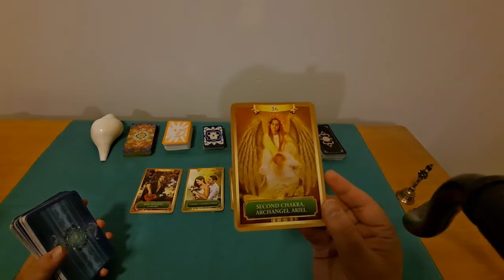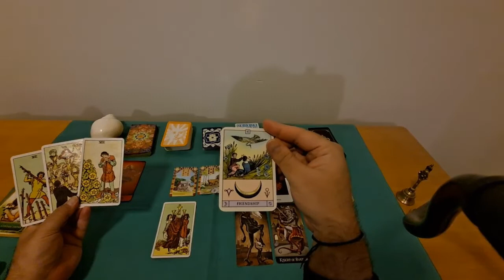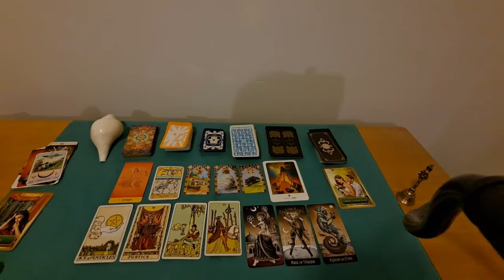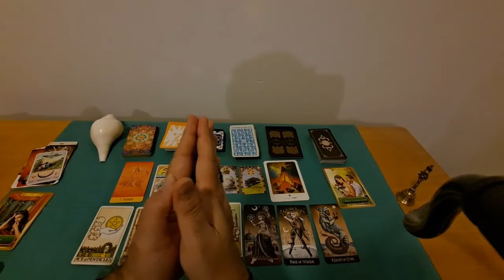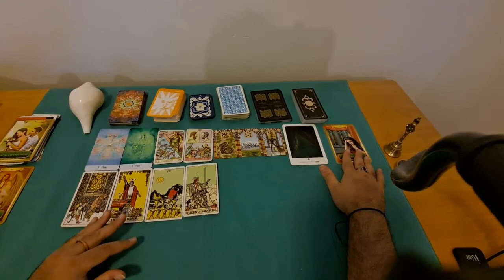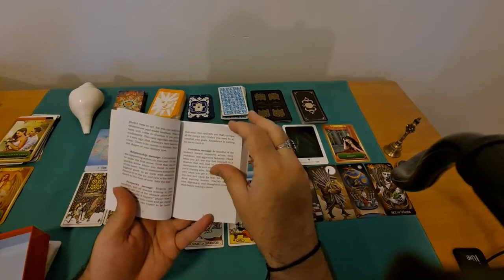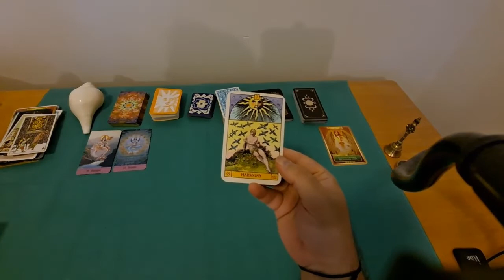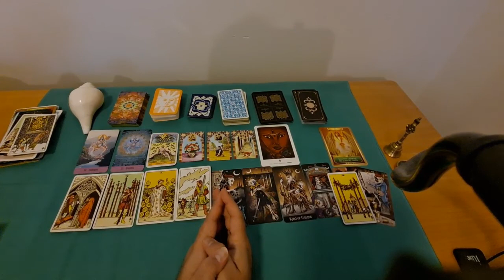Blessing for next 3 months Pick a card reading by Astral Luck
Start 0:00
Pile Selection 0:40

Pile 1 2:20
Pile 2 13:05
Pile 3 24:24
Pile 4 43:16